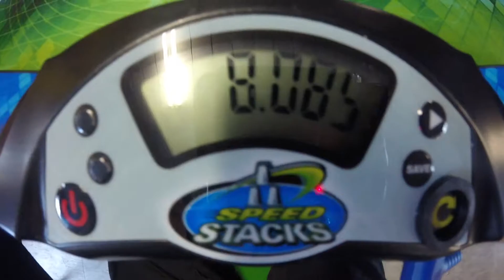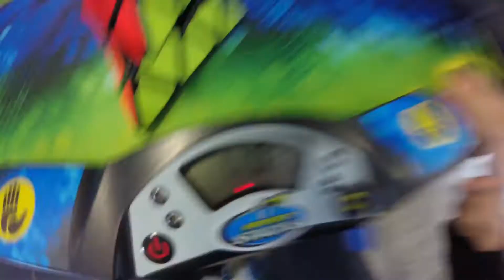10.15 Media Ufficiale | Pyraminx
Se hai qualche buona idea per un nuovo video non esitare a consigliarmela.
La mia attrezzatura:
Videocamere:
Fotocamera principale
PC:
Scheda video
Console:
XBOX ONE S